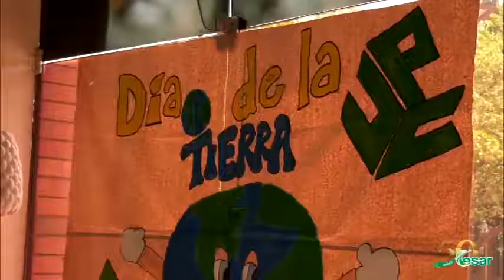Con diferentes actividades gob de @francoOvalle, Conmemoró el Día Mundial de la Tierra